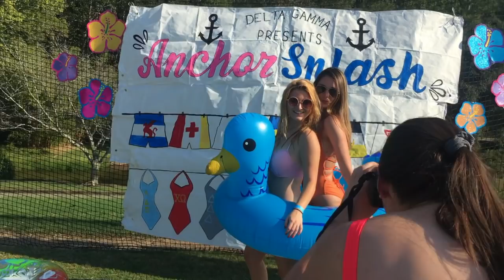Furman University Delta Gamma Recruitment 2018-19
Delta Gamma is genuine.
Delta Gamma is family.
Delta Gamma is home.

Go Greek!